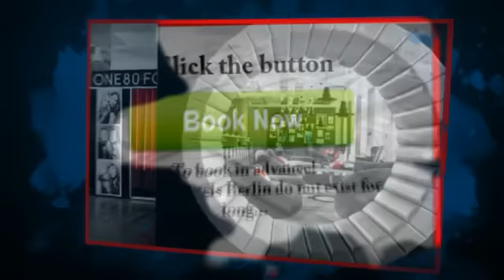Hostels Berlin : Great Tips To Help You Pick Clean And Safe Hostels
Hostels Berlin is perfect for a tourist who travels and visits Berlin for the first time. It offers you the best accommodation which also known as Youth Hostels. So Book a Flight in advance because Hostels Berlin does not exist for long. Therefore, you may get your accommodation in a hostel today, only to find it closed the next time you come visiting.

There is no better way to unlock the secret attractions of Berlin other than seeking accommodation in the youth hostels. Enable for you to get Clean and Safe Hostels, always be aware of the following steps we provided you.

For more details about Hostels Berlin. Click the link of our website and we can help you to find a perfect hostel just for you.